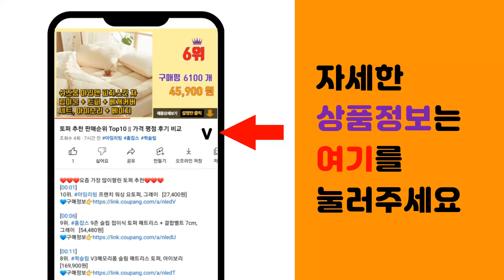블리블리 추천 판매순위 Top10 || 가격 평점 후기 비교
❤️❤️❤️요즘 가장 많이팔린 블리블리 추천❤️❤️❤️

[00:01]
10위. 블리블리 단백질 실크 스킨 크림, 1개 [17,860원]

[00:06]
9위. 블리블리 아우라 광채 쿠션 파운데이션 17g + 리필 17g, 23호 내추럴, 1개 [25,800원]

[00:11]
8위. 블리블리 워터 물광밤 데이크림, 50g, 1개 [32,500원]

[00:16]
7위. 블리블리 아우라 광채 쿠션 파운데이션 17g + 리필 17g, 13호 페어, 1개 [33,600원]

[00:21]
6위. 블리블리 더마굿 모이스처 데이크림, 100ml, 1개 [14,290원]

[00:26]
5위. 블리블리 인진쑥 밸런스 에센스, 150ml, 1개 [35,270원]

[00:31]
4위. 블리블리 인진쑥 리턴 크림, 50ml, 1개 [18,200원]

[00:36]
3위. 블리블리 콜라겐 선세럼 SPF50+ PA , 30ml, 1개 [22,500원]

[00:41]
2위. 블리블리 아우라 광채 쿠션 파운데이션 17g + 리필 17g, 21호 라이트, 1개 [24,190원]

[00:46]
1위. 블리블리 아우라 꿀광 쿠션 파운데이션 15g + 리필 15g, 21호 라이트, 1개 [39,900원]